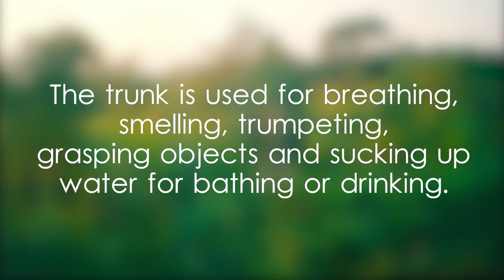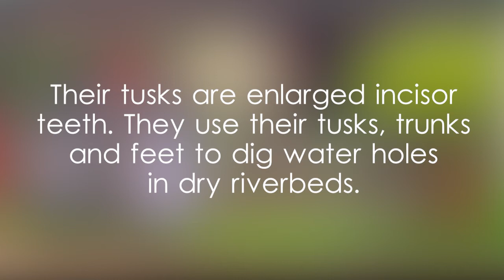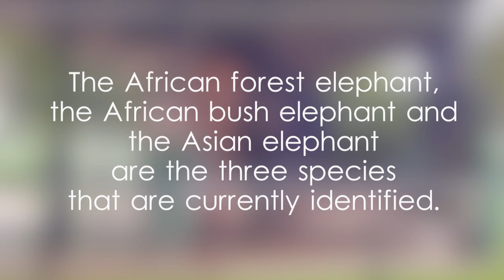Elephant facts and and scientific classification - video 1